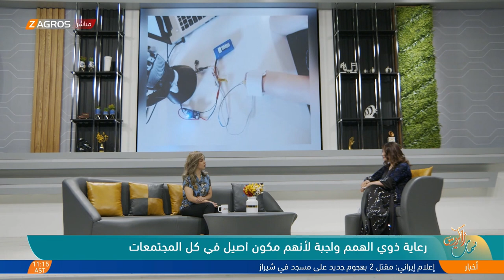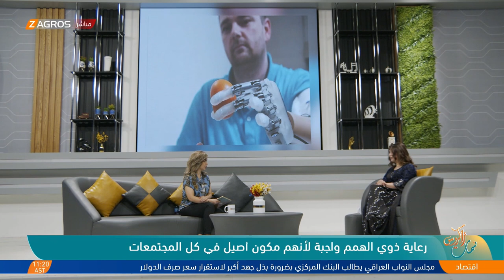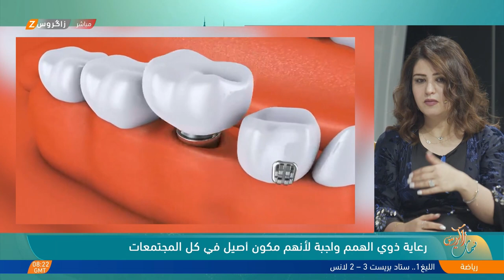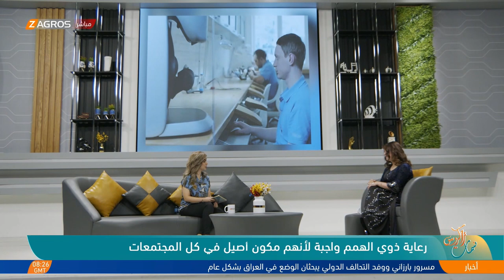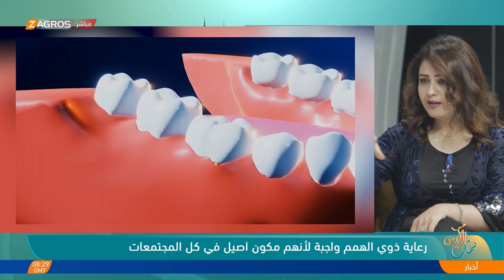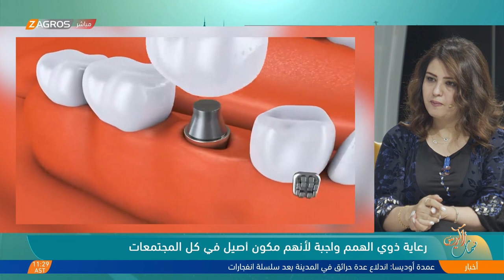رعاية ذوي الهمم واجبة لأنهم مكون أصيل في كل المجتمعات